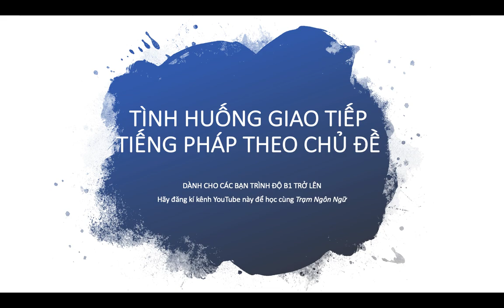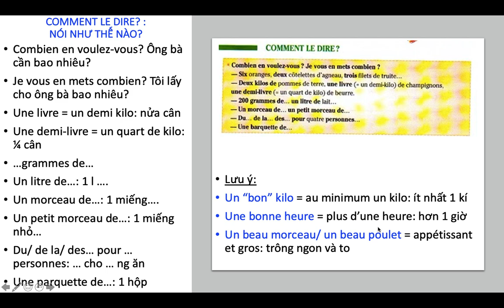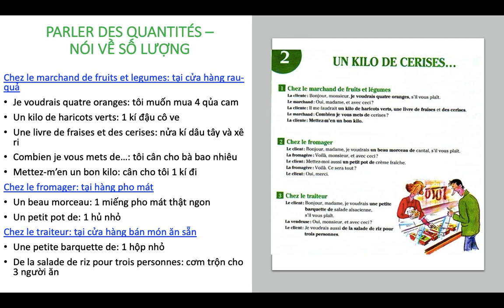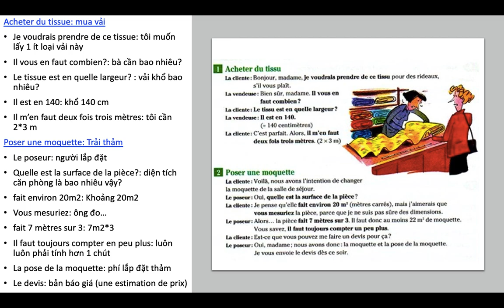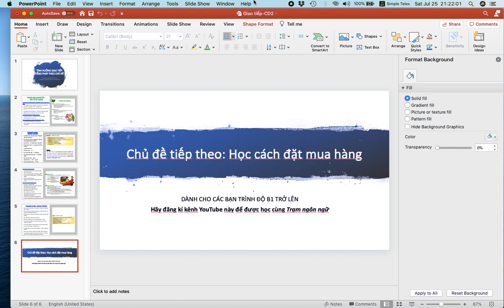Chủ đề 2: Parler des quantités | Giao tiếp tiếng Pháp theo chủ đề (B1-B2)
Đây là chủ đề 2 của chuỗi video về giao tiếp tiếng Pháp theo chủ đề dành cho các bạn trình độ B1-B2. Tuy nhiên là mình đã làm rất kĩ và các bạn trình độ nào cũng có thể hiểu được. Bài này là về cách nói về số lượng (Parler des quantités).
Xem chủ để khác tại:
Kết nối với chúng mình tại:
© Bản quyền thuộc về Trạm Ngôn Ngữ
© Copyright by Trạm Ngôn Ngữ   ☞ Do not Reup